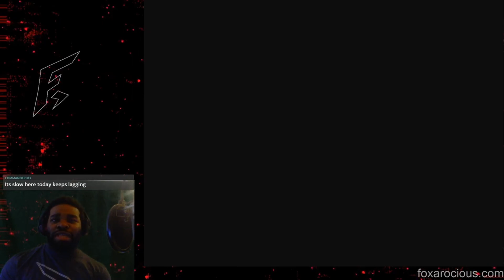Sand Demon DOGS?! - Prince of Persia Warrior Within Part 11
In this lets play, we continue Prince of Persia Warrior Within for PC / Steam!

About "Prince of Persia: Warrior Within":
Prince of Persia: Warrior Within is a 2004 action-adventure video game developed and published by Ubisoft for GameCube, Microsoft Windows, PlayStation 2, and Xbox on December 2, 2004. A port for the PlayStation Portable, titled Prince of Persia: Revelations, was developed and released by Pipeworks Software on December 6, 2005.

The game is the fifth main installment in the Prince of Persia series, and the sequel to 2003's Prince of Persia: The Sands of Time. Set seven years after its predecessor, the story follows the Prince as he searches for a way to stop an entity called the Dahaka that is relentlessly pursuing him as punishment for his meddling with the Sands of Time. He travels to the mysterious Island of Time, where he attempts to prevent the Empress of Time from creating the Sands in the first place, hoping this act will appease the Dahaka.